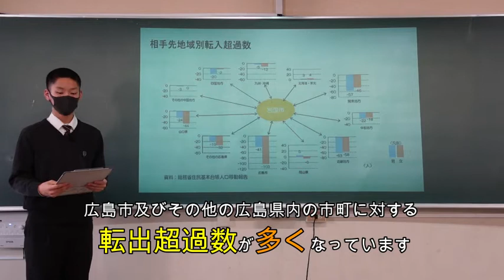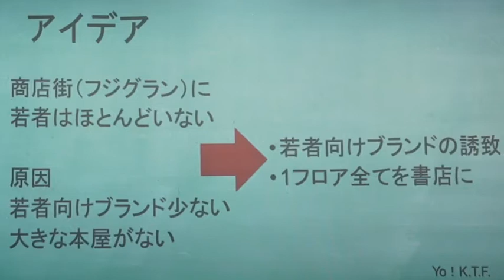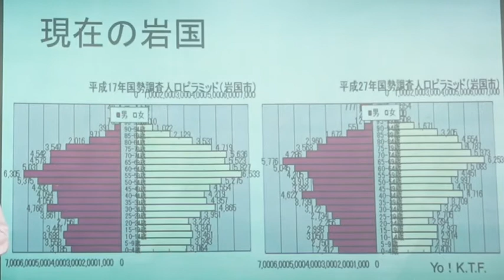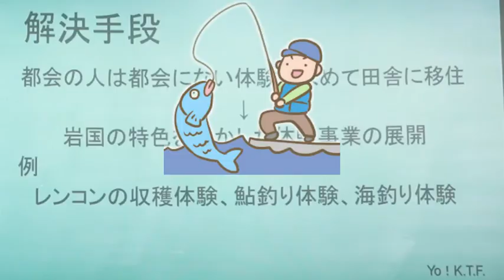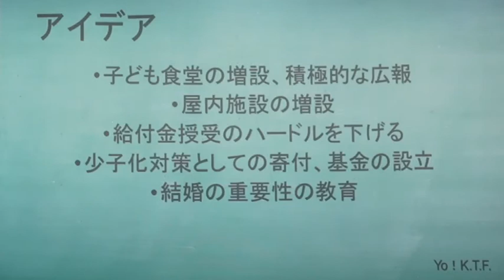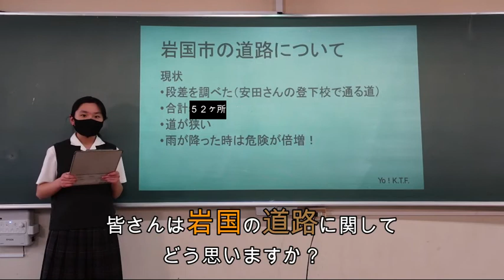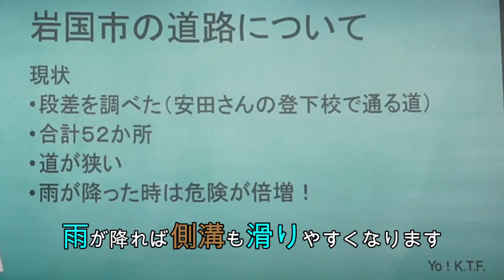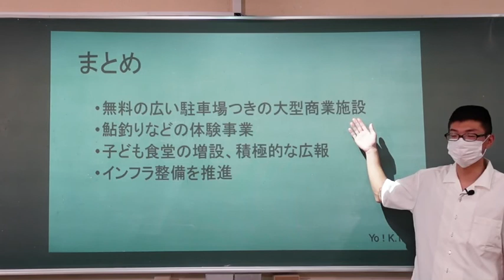「 IWAKUNI FUTURE 2021 」 高水高等学校 ② FIRST PRESENTATION 動画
岩国青年会議所 未来創造実行委員会では
「 IWAKUNI FUTURE 2021 」と題しまして

山口県岩国市内の高校生から
10年後の岩国について考える事業を行っております！

本動画は
第２「FIRST PRESENTATION」
高水高等学校 さんの動画となります。

岩国をもっと魅力的な街にするために何が必要なのか
一緒に考えてみませんか！？

学校法人高水学園 高水高等学校付属中学校

この動画の最終発表はこちらから\最優秀賞はどの高校に/